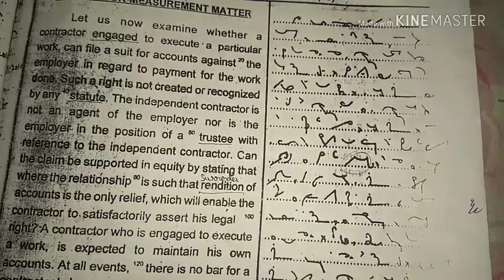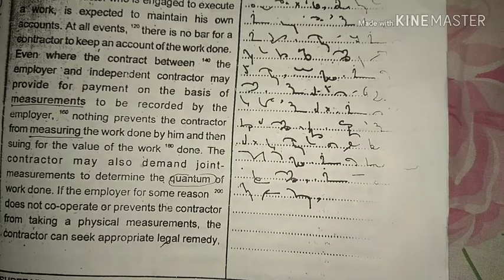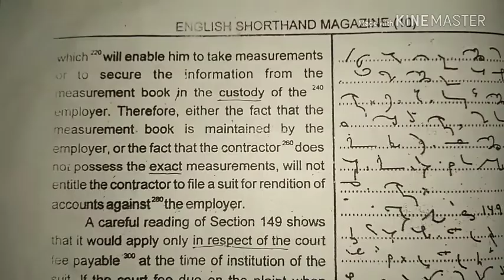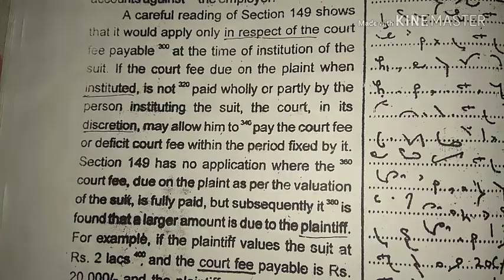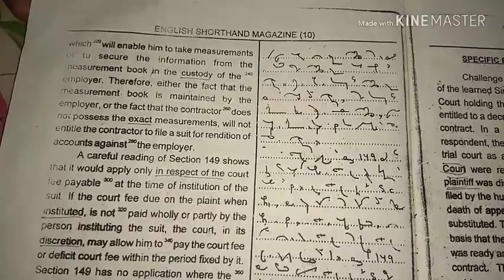LEGAL Magazine 10, contractor measurement matter, 108 wpm, legal matter for high c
LEGAL  Magazine 10, contractor measurement matter, 108 wpm, legal matter for high court